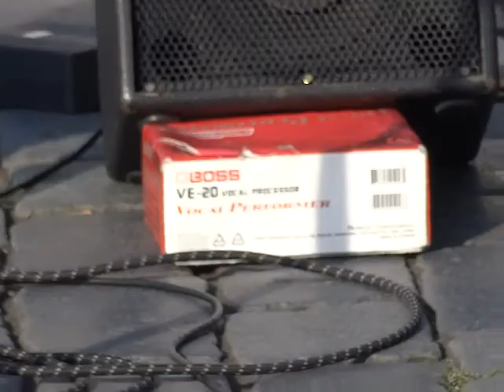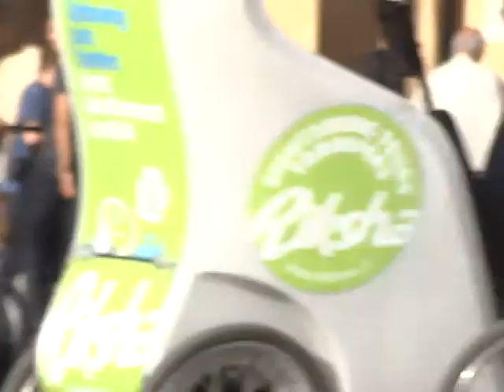Прага, Староместская площадь.